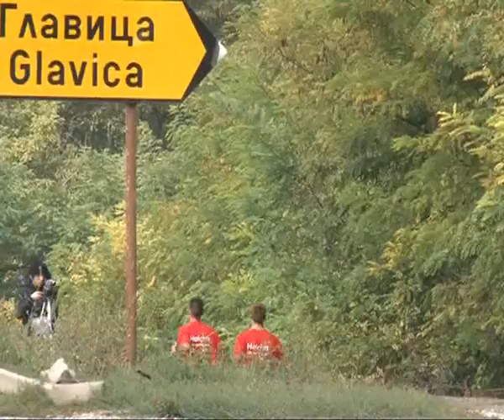HOLCIM Trka za Paraćin 2013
Kompanija Holcim Srbija organizovala je u subotu, 28. septembra povodom Dana naše opštine, prvu Trku za Paraćin, od fabričke kapije u Popovcu do platoa u centru grada. Atletičari svih starosnih kategorija, zaposleni u Holcimu i rekreativci takmičili su se za nagrade, ali i trčali zbog druženja i sportskog duha. Trku je podržao i Olimpijski komitet Srbije, a njegov predsednik, Vlade Divac, pratio je i trku i nekoliko dečijih radionica održanih u isto vreme, u okviru projekta Eko olimpijada.